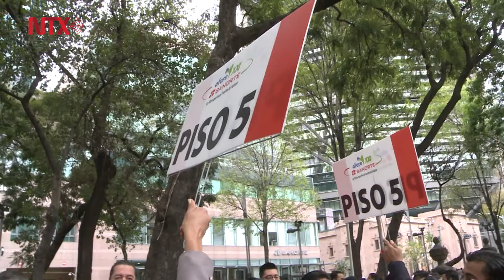Macrosimulacro convocó a casi ocho millones de capitalinos: Sheinbaum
La jefa de Gobierno capitalino, Claudia Sheinbaum, informó que con la participación de ocho millones de personas, el Macro Simulacro Nacional se desarrolló conforme a lo previsto y en forma exitosa, con una mejora en la rapidez de la evacuación de edificios públicos, aunque hubo tres personas con lesiones leves y nueve con crisis nerviosa.